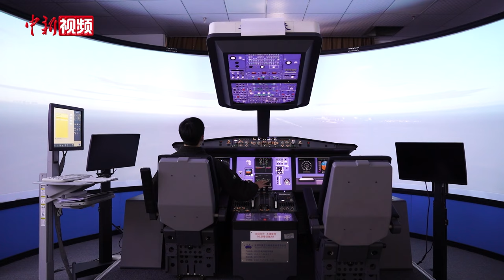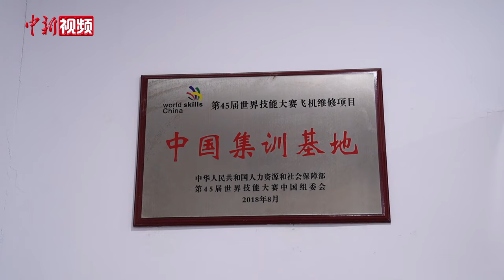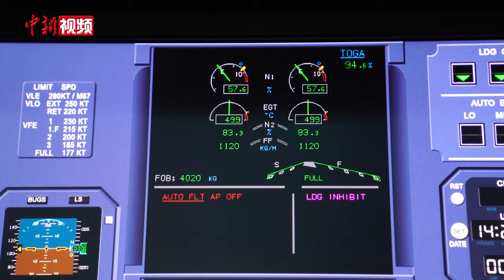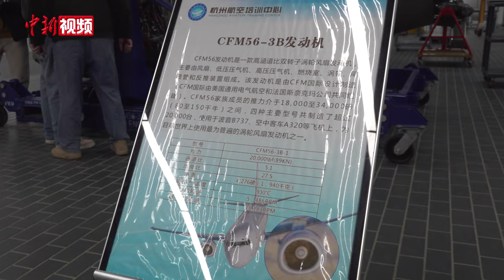浙江一学校斥资1500万买飞机当教具 为学子打造实景教学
近日，杭州技师学院花费1500万元(人民币，下同)买下空客A320飞机当教具的话题在网络上引起广泛关注。
       据了解，此次购入的飞机是一架从加拿大航空退役的空客A320客机，机身长37.57米，翼展35.8米。目前，这架飞机刚运抵该校，后期还将请专人对零部件进行组装、测试，并开发相关课程。这架飞机计划将在2024年春季开学时投入教学工作。